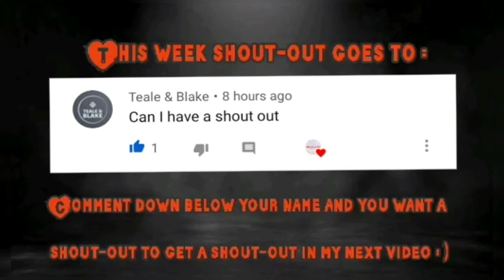Prrrum , new tiktok dance